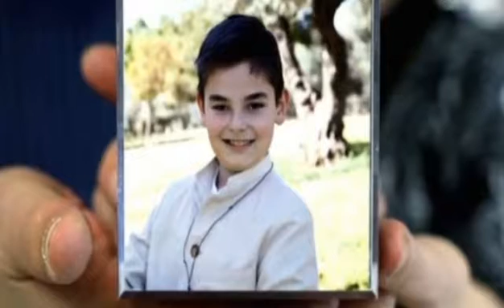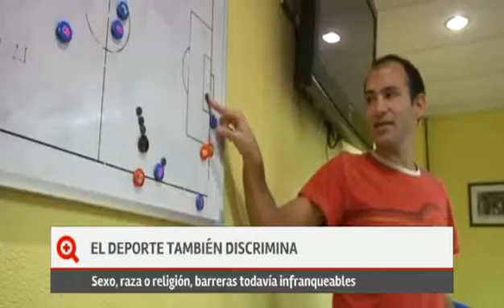«Más que contar» (parte 3-22/01/16)